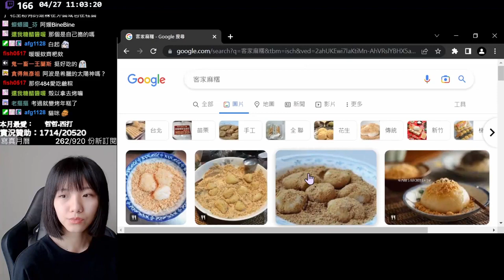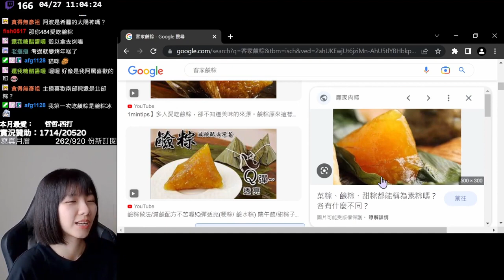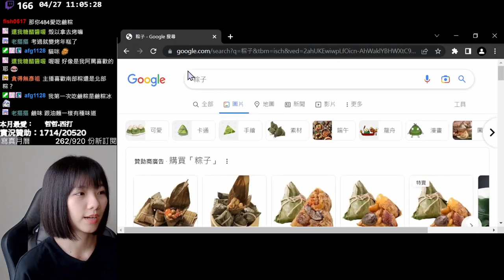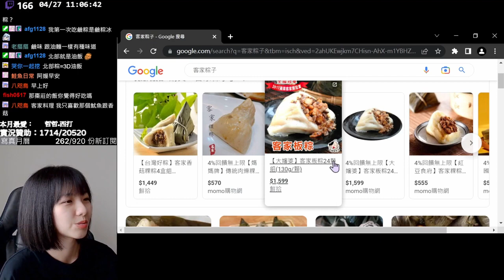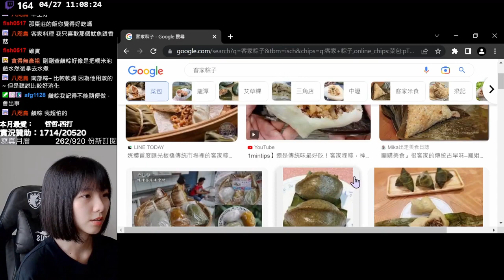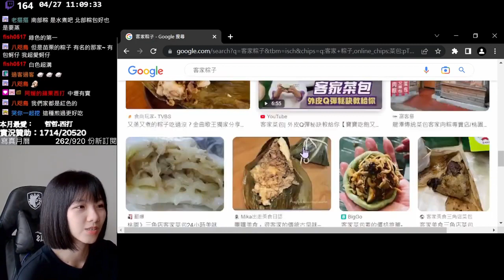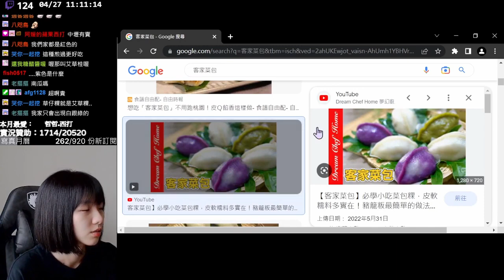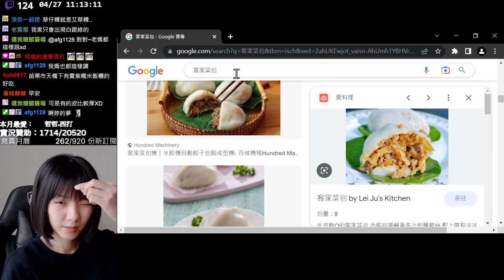🐾2023-04-27🐾 -《實況剪輯》這個阿媛有粽嗎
💌工作邀約：
Line：@565snoow